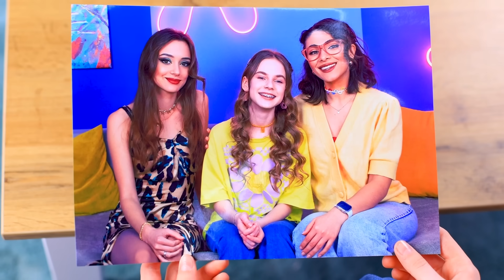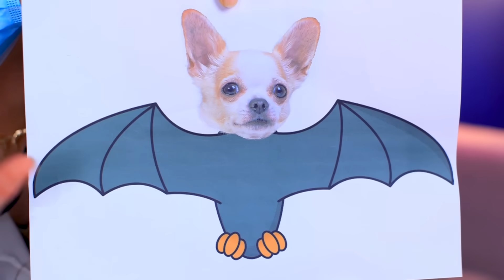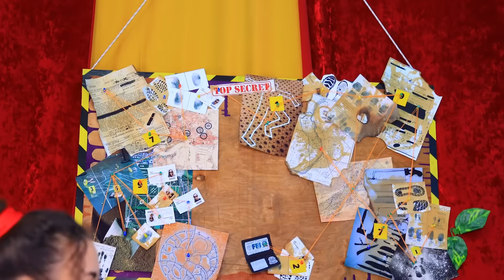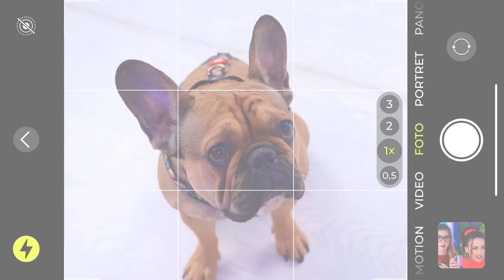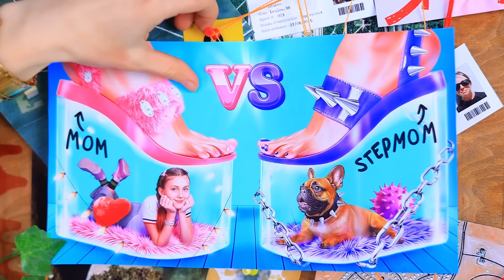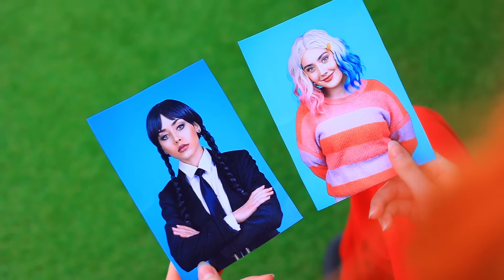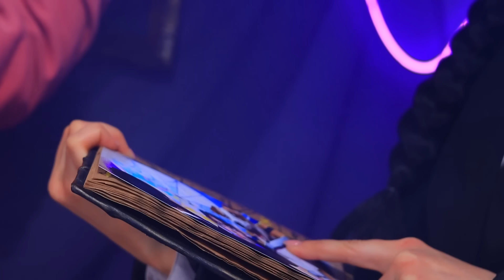Мама против мачехи! Лайфхаки для владельцев животных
Смотри самые новые видео | Включи ВСЕ уведомления
Эта история, которая охватывает различные аспекты взаимоотношений между домашними животными и разными членами семьи. Здесь мы увидим, как различные подходы к уходу за животными могут влиять на их благополучие и как найти баланс между строгими правилами и любящей заботой. Смотри скорее!